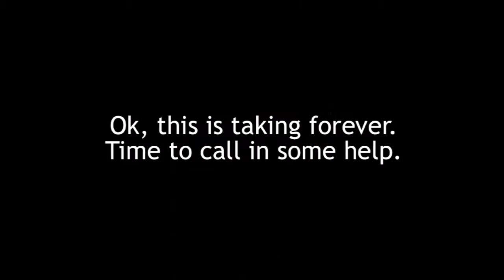Pepper Video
Had some help painting this one! :P

WATCH: The Time Lapse Video of me painting the portrait "Pepper" on 16"x 20". :)